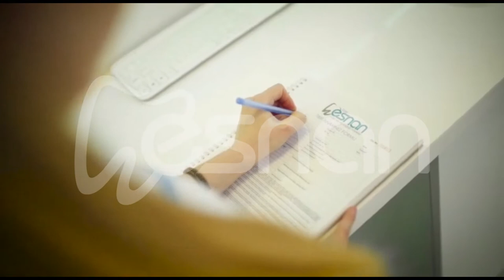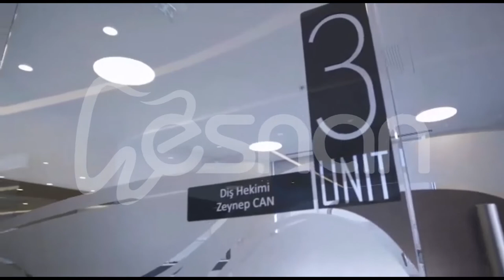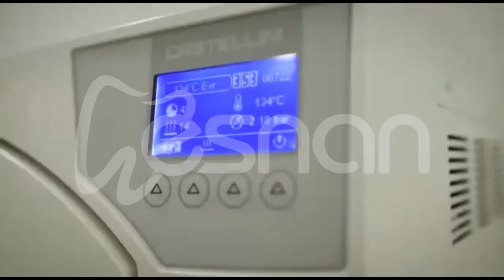مركز إسنان لصحة الفم والعناية بالأسنان مقدمة | اسنان اسطنبول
مرحبًا بكم في مركز إسنان للعناية بصحة الفم والأسنان، وجهتك الأولى للعناية بالأسنان والتحولات التجميلية التي لا مثيل لها. تقع إسنان إسطنبول في قلب مدينة إسطنبول الصاخبة، وهي ليست مجرد عيادة؛ فهي منارة للابتكار والتميز في مجال صحة الفم. إن التزامنا بتحسين الابتسامات وصحة الأسنان يمتد إلى جميع أنحاء العالم، حيث أننا نخدم المرضى المحليين والدوليين بخبرة وتعاطف لا مثيل لهما.

في إسنان اسطنبول، نحن نؤمن بقوة الابتسامة الجميلة والثقة التي تجلبها. فريقنا من المهنيين المدربين تدريباً عالياً مكرس لتقديم مجموعة كاملة من خدمات طب الأسنان، من الرعاية الروتينية إلى الإجراءات التجميلية والترميمية المتقدمة. سواء كنت تبحث عن تبييض الأسنان المشرق، أو دقة زراعة الأسنان، أو السحر التحويلي قبل وبعد قشور الأسنان، فإن إسنان إسطنبول هي شريكك النهائي في تحقيق ابتسامة أحلامك.

إن نهجنا في رعاية الأسنان هو شمولي ويتمحور حول المريض، مع التركيز على الاحتياجات والأهداف الفردية. نحن ندرك أن كل ابتسامة فريدة من نوعها، وكذلك الرحلات للوصول إلى هناك. لهذا السبب نقدم خطط علاجية مخصصة تتضمن أحدث ما توصلت إليه طب الأسنان التجميلي والزركونيوم وحلول النتوءات المرنة. تمتد خبرتنا إلى تصحيح الأسنان الملتوية، وتوفير زراعة الأسنان وإتقان جماليات الابتسامة، مما يضمن مغادرة كل مريض لعيادتنا بثقة وإشراق متجددين.

إسنان بيليكدوزو، فرعنا الرئيسي، يجسد التزامنا بالتميز والابتكار. هنا، نقوم بدمج التكنولوجيا المتطورة مع الرعاية الرحيمة لتحقيق نتائج تتجاوز التوقعات. إن تقييمات مرضانا هي شهادة على نجاحنا، وتعكس الرضا والفرح الذي نشعر به من خلال خدماتنا.

نحن ندعوك للشروع في رحلة التحول مع إسنان اسطنبول. انغمس في عالم طب الأسنان التجميلي، حيث الاحتمالات لا حصر لها والنتائج تغير الحياة. استمتع بتجربة التآزر بين الفن والعلم بينما نقوم بنحت الابتسامات وتعزيزها وإتقانها، مما يجعل كل حلم في طب الأسنان حقيقة.

بالنسبة لأولئك الذين يرغبون في استكشاف المجموعة الكاملة من خدماتنا وقصص نجاح مرضانا، فإن قناتنا على YouTube هي كنز دفين من الإلهام والمعلومات. ستجد هنا معلومات تفصيلية حول إجراءاتنا، وشهادات المرضى الحميمة، والعروض التقديمية المفعمة بالحيوية قبل وبعد التي توضح التأثير العميق للعناية الجيدة بالأسنان.

انضم إلينا في مركز إسنان للعناية بصحة الفم والأسنان، حيث ابتسامتك هي تحفتنا ورضاك أعلى مكافآتنا. اكتشف كيف نعيد تعريف التميز في طب الأسنان في إسطنبول وتركيا وخارجها. قم بزيارة موقعنا على لمزيد من المعلومات ولبدء رحلتك نحو ابتسامة مثالية اليوم.

سوفيز-نوس!

المقدمة: 00:50
الكائن: 01:25
الخلاصة: 03:10